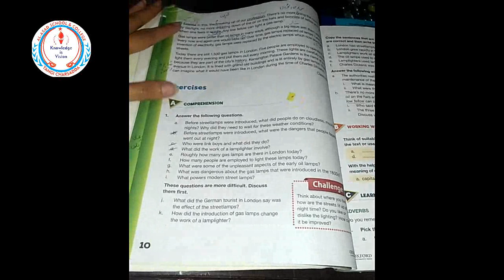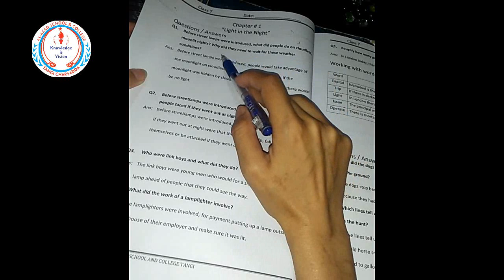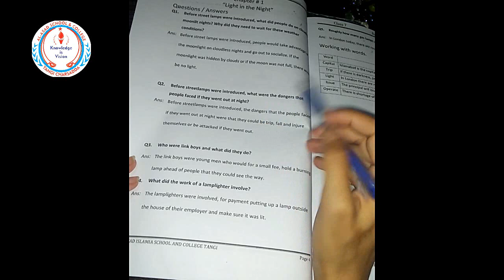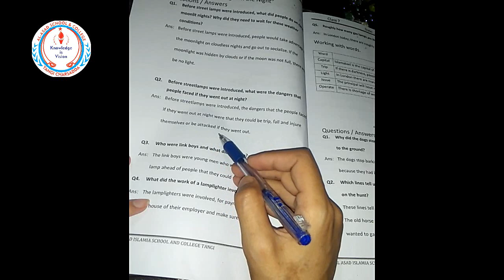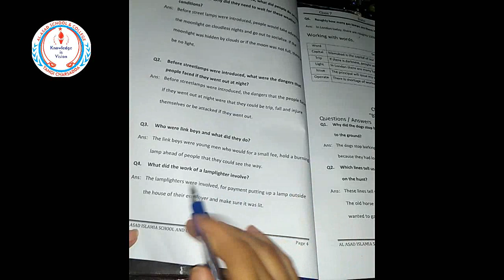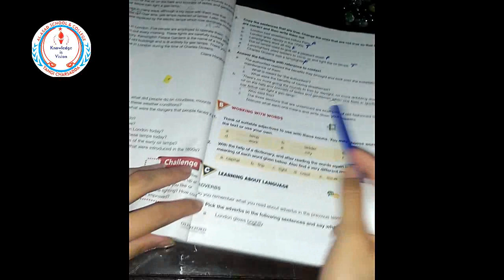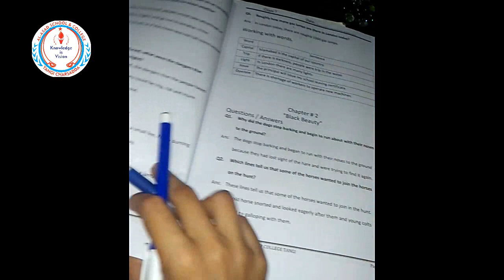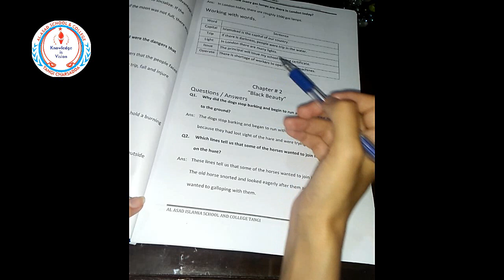7 English 4 Light in the Night Exercise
Respected Parents, help your children do their SVT task properly at home. The given video explain SVT task for English subject. Make sure it's done correctly and with enough practice. ,